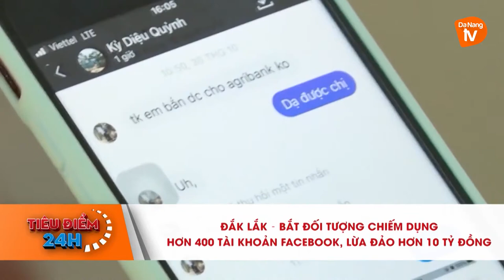ĐẮK LẮK – BẮT ĐỐI TƯỢNG CHIẾM DỤNG HƠN 400 TÀI KHOẢN FACEBOOK, LỪA ĐẢO HƠN 10 TỶ ĐỒNG